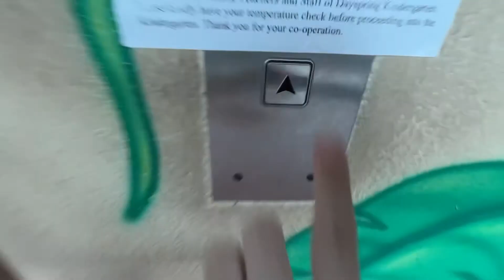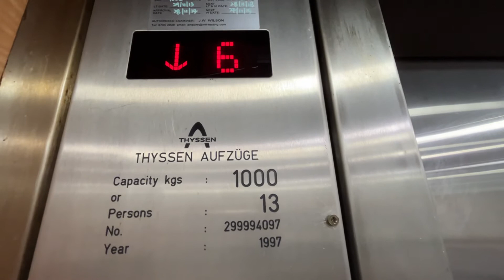Marina Country Club - Thyssen lift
Location: 11 Northshore Dr, Singapore 828670
Building name: Marina Country Club

Technical Specifications:
Floors served: 1, 2, 6
Manufacturer: Thyssen
Capacity: 1000kg - 13 persons
Year installed: 1997